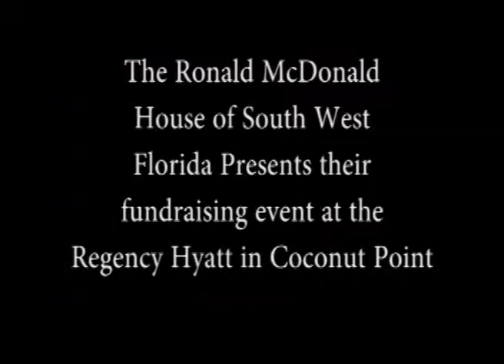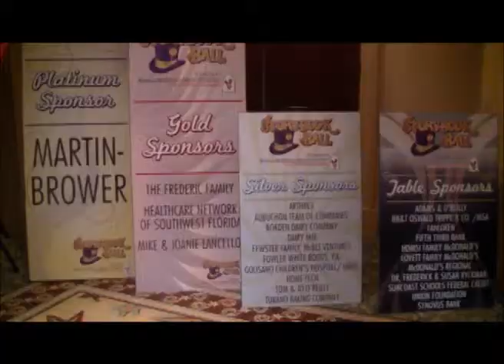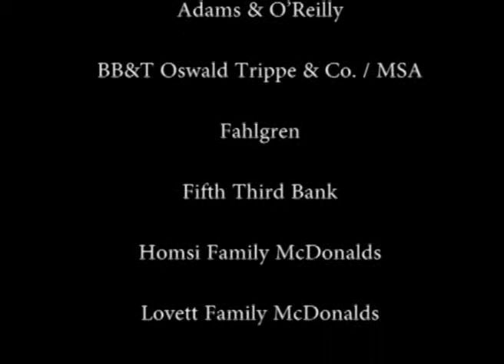Ronald McDonald House Charities Southwest Florida - Storybook Ball 2013